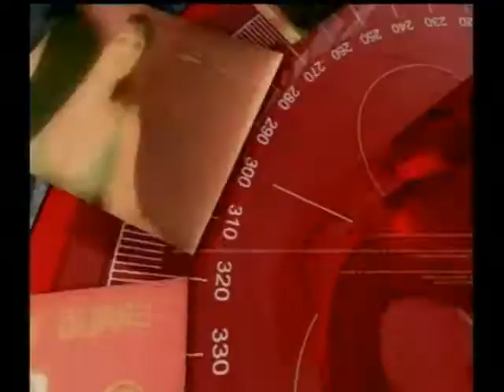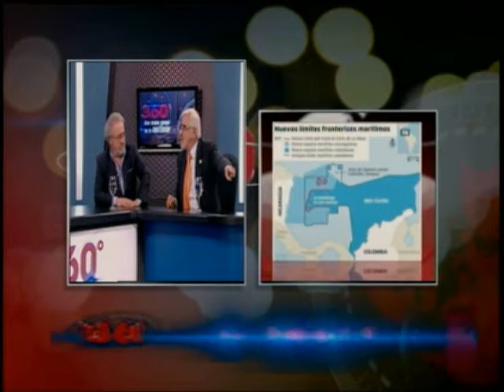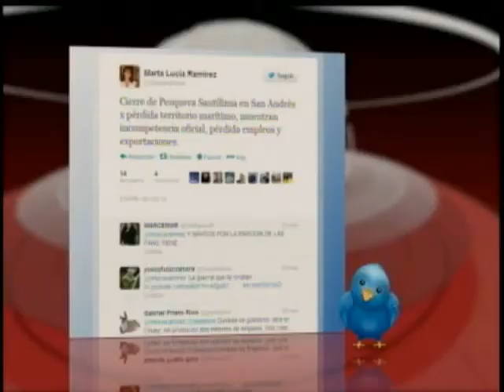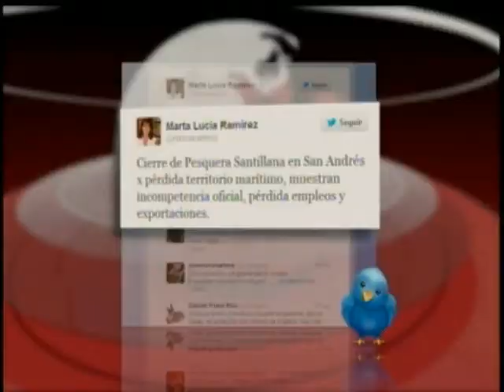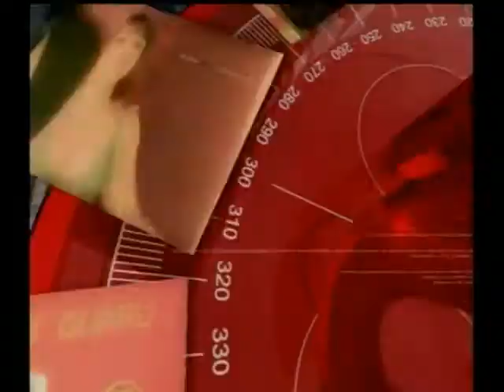Capriles en Bogotá-San Andrés